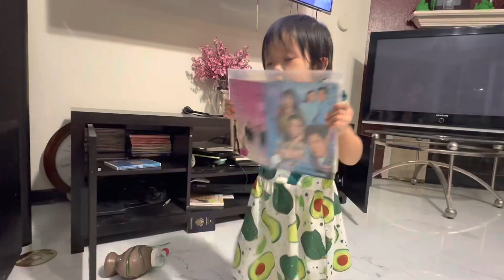Talan thích ăn trứng gà luộc buổi sáng, ăn chán rồi lại quăng tứ tung. 19months baby